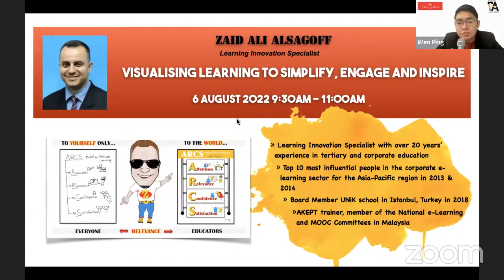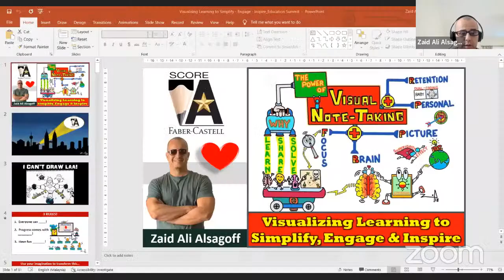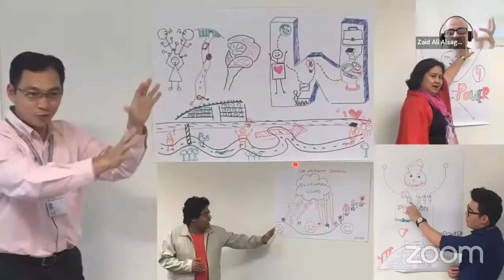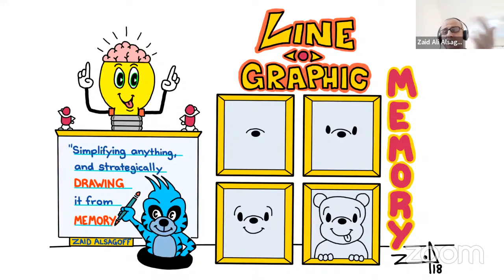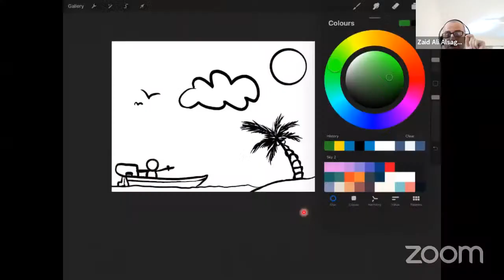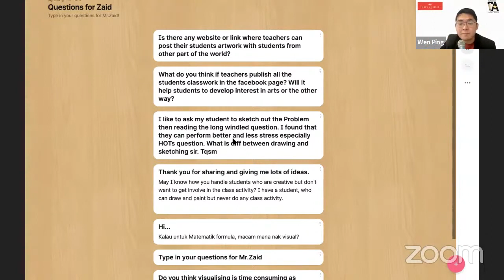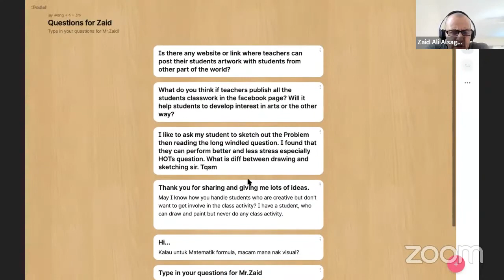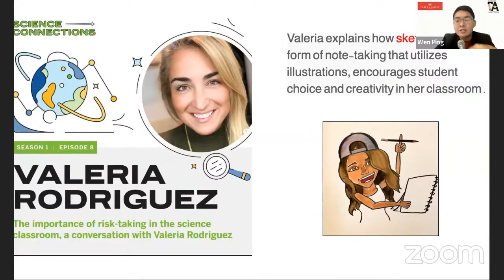[Score A Creative Learning] Expert Sharing Session - Zaid Ali Alsagoff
Zaid who has a focus on digital drawing, learning, teaching, innovation and educational technology will be sharing on how educators can simplify, engage and inspire students in utilising visual learning methods. He will
demonstrating the concept of “Draw what you are teach”.